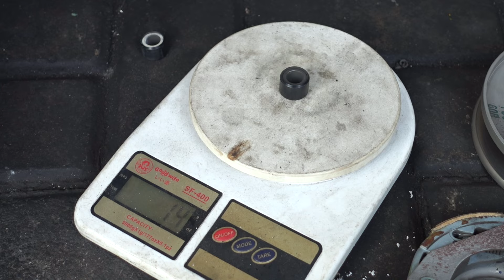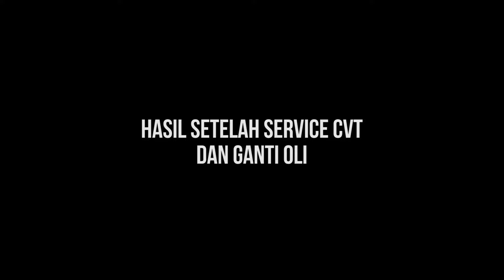CVT GREDEK SETELAH PULANG TOURING | APA MASALAHNYA? | KITA BONGKAR | VARIO 125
Setelah pulang touring dari Jogja, motor ini gredek dari bagian CVT, apa yang terjadi? yuk kita cek sama-sama!

IG Bengkel tempat bongkar : reno_motogarage

Buat yang ketinggalan part sebelumnya, linknya di bawah ya...

Recorded using :
- Sony RX 100 iv

Buat kawan-kawan yang punya pertanyaan, request, atau kritik & saran silahkan coret-coret kolom COMMENT

Kalo suka sama videonya silahkan klik tombol LIKE